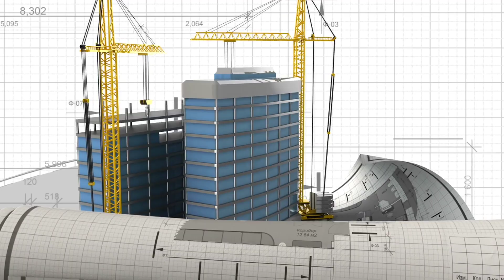Channel Introduction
Please comment yourthoughts about this video.